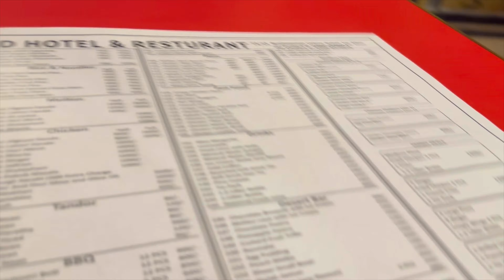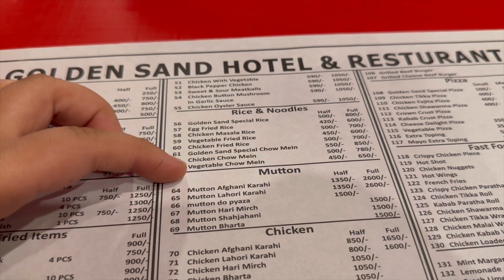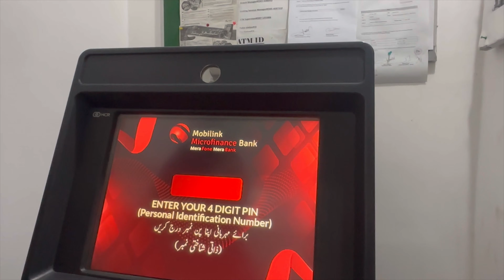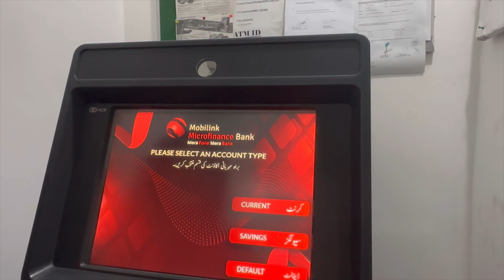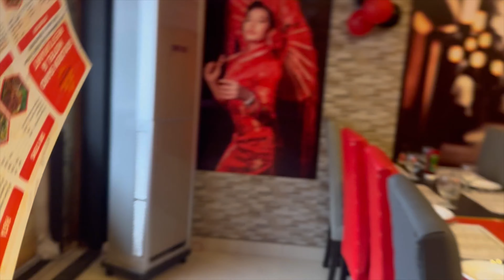Day Out With Bhaiya || Ayat Ur Rahma